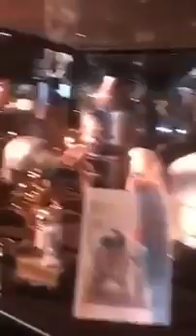A day at Saudi Comic Con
Saudi Arabia is undergoing changes and part of those changes are entertaining activities such as Comic Conventions which we're unthinkable 5 years ago.